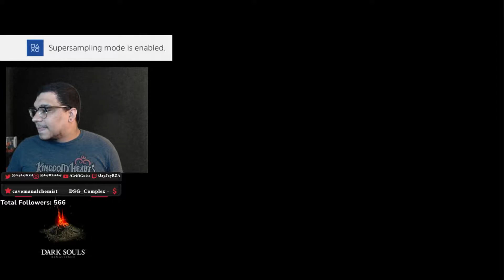A Noob Plays: Dark Souls Remastered Part 30 [Twitch VOD]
This is our series of Dark Souls, all streamed on Twitch! I've never played any Soulslike game before to completion so expect a large amount of bad plays.

IF you'd like to watch live while I continue my descent through these games check out my Twitch

This video was recorded live on November 30th, 2020

I play this game in a few hour sessions live, then cut them down and upload them to Youtube so any feedback on my playstyle is read.. but won't be implemented until the next recording session! Sorry for my bad plays but I hope you enjoy the video!